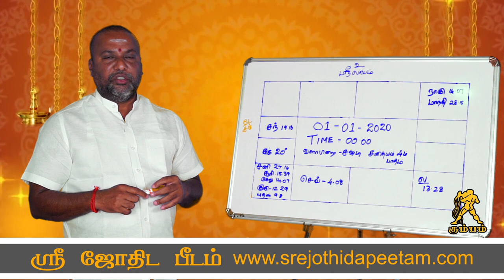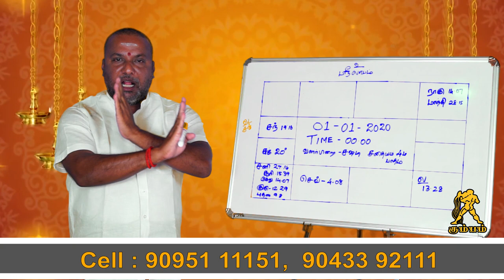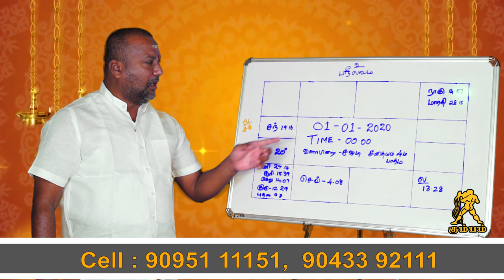கும்பம் ராசி 2020 புத்தாண்டு பலன்கள் ...